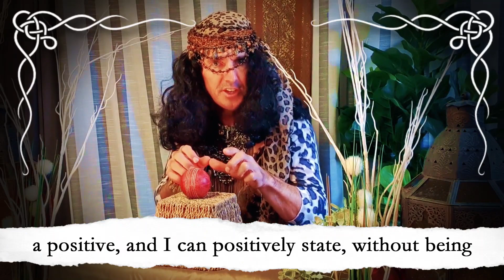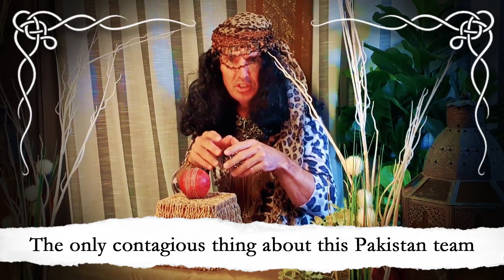Is BEN STOKES the right CAPTAIN for ENGLAND? | Hagatha Hogglet | Cricket Prediction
Hello Cricklings, I'm back. After a very long time of course. Hoggy is on leave today, so he's left me in charge of making some predictions and entertaining you with some jokes - good or bad, that you decide.

We're talking about the return of cricket, the England vs West Indies series, the situation in Pakistan and much more on today's episode of Hagatha Hogglet.

Tune in, have a seat and get ready to be mesmerized.